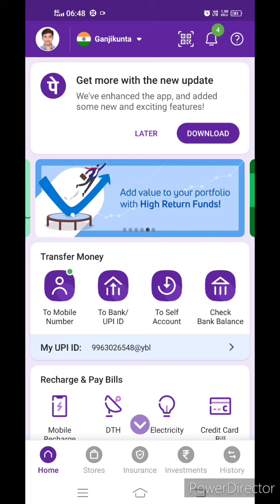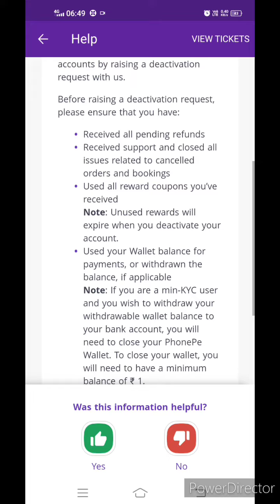How to delete phone pay ₹ఫోన్ పే డిలీట్ చేయండి ఇలా